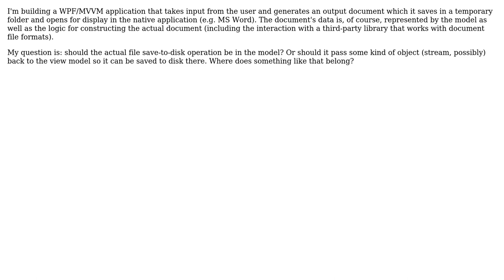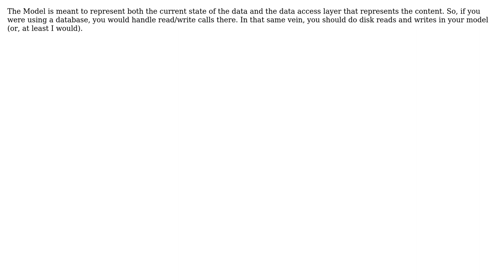Software Engineering: Where to create a file in WPF/MVVM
With thanks & praise to God, and with thanks to the many people who have made this project possible! | Content (except music & images) licensed under CC BY-SA | Music | Images & others | With thanks to user The Velcromancer user rory.ap and the Stack Exchange Network Trademarks are property of their respective owners. You are responsible for your own actions.